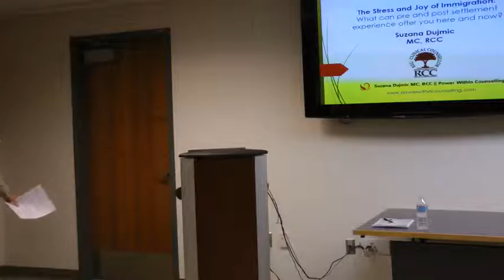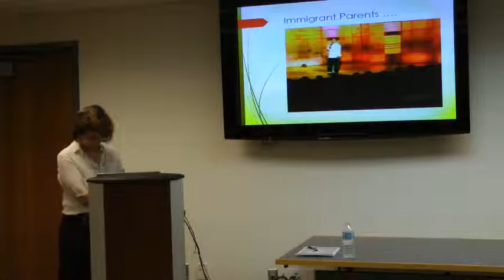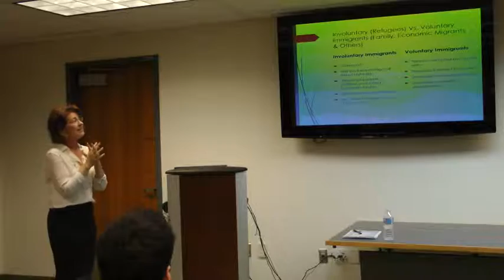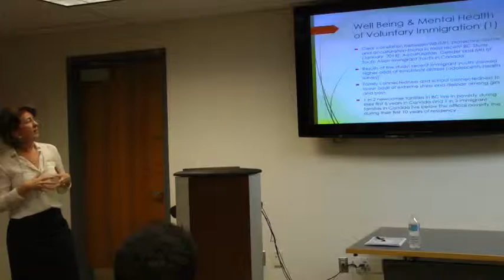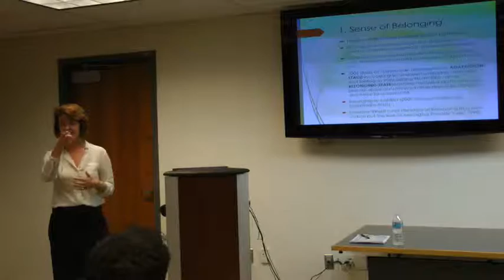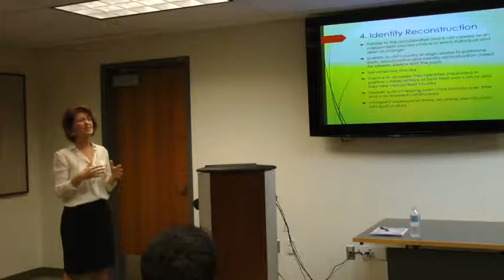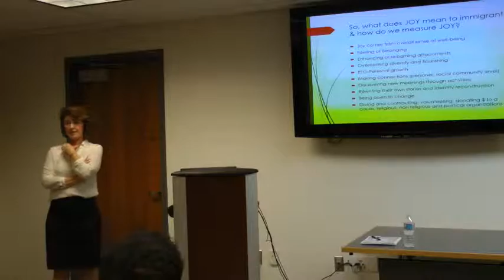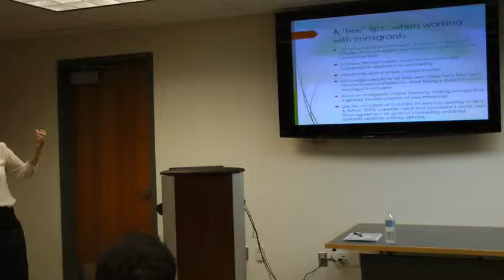Feb 26 2015 - Suzana Dujmic, MC, RCC - The Stress and Joy of Immigration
PTSD, depression and other psychological problems are common among people exposed to war trauma, economic hardship, and oppressive political regimes (STRESS). However, closer exploration of immigrants’ lived experiences and the stories they tell themselves in the process of creating new belonging can illuminate the JOY they share when they find meaningfulness in their new community. While addressing the emotional trauma and stress that many immigrants endure - prior to and post the settlement process, this presentation will focus on the potential for growth resulting from challenging events.